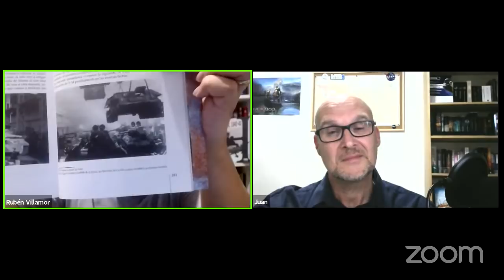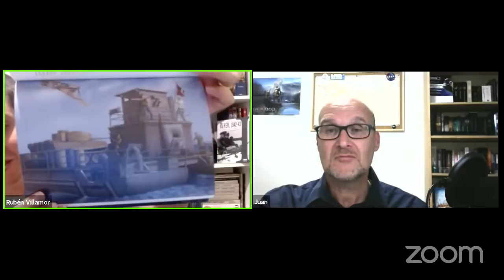"Tigers" con Juan Campos Ferreira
Nuevamente Juan Campos Ferreira, uno de los invitados más queridos en Eurasia1945, vuelve al programa para hablarnos de su libro "Tigers, la Garra Acorazada de la Panzerwafffe", donde nos contará todo sobre la vida operativa e industrial del mítico tanque del Ejército Alemán durante toda la Segunda Guerra Mundial, desde su salida de fábrica por la Compañía Henschel hasta su desempeño operativo sobre Rusia, África y otros escenarios de Europa.